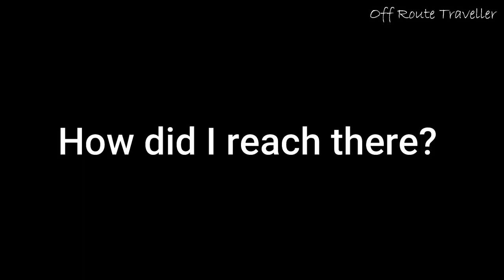Bhetia : Secret Waterfall In Kharagpur : Unexplored Offbeat Destination : Perfect for Half Day Tour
This video is copyright "Off Route Traveller"